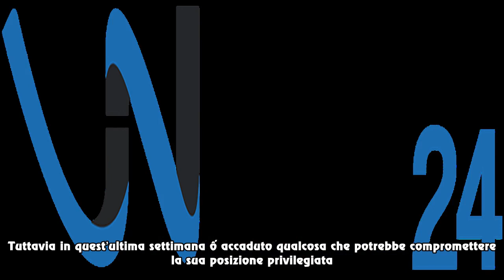Giulia de Lellis rischia l'eliminazione: parole troppo offensive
Giulia De Lellis, che è stata nominata finalista, ...